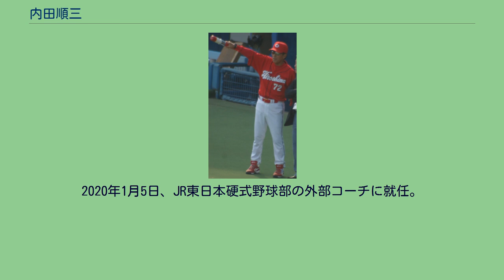内田順三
内田 順三（うちだ じゅんぞう、1947年9月10日 - ）は、静岡県三島市生まれ、清水市（現静岡市清水区）出身の元プロ野球選手（外野手、一塁手）、野球指導者。
現役引退後は広島東洋カープ・読売ジャイアンツの2球団で打撃コーチを務め、2017年6月まで巨人の巡回打撃コーチ。
7月15日から二軍監督。
2018年シーズンから同軍打撃コーチへ配置転換。
2020年からJR東日本硬式野球部の外部コーチを務める。
その傍ら野球評論家としても活動する。
東海大一高等学校では1965年の夏の甲子園に中堅手として出場。
1回戦で鹿沼農商のエース斎藤芳明を攻略。
2回戦に進むが三池工の2年生左腕、上田卓三に抑えられ敗退。
三池工はこの大会に優勝。
卒業後は駒澤大学へ進学。
東都大学野球リーグでは1年上のエース野村収を擁し、1968年春季リーグに優勝。
同年の全日本大学野球選手権大会では、決勝で田淵幸一らのいた法政大学に敗れ準優勝。
1969年の第8回アジア野球選手権大会日本代表。
ベストナイン（外野手）3度受賞。
1969年ドラフト8位でヤクルトアトムズに大学同期の捕手、大矢明彦と共に入団。
1970年（1年目）から一軍に定着し、1971年には大塚徹と右翼手のレギュラーを争い、規定打席には届かなかったものの打率.307の好成績を記録する。
1972年は打撃が低迷し、ロッテオリオンズから移籍してきたアルト・ロペスに定位置を明け渡した。
その後は準レギュラーとして起用されたが、1975年に、小田義人と共に、大杉勝男との交換トレードで、日本ハムファイターズへ移籍。
1975年には右翼手の定位置を獲得し108試合に出場する。
1976年も101試合に出場するが、ボビー・ミッチェル、ウォルター・ウィリアムスの両外国人選手が外野のレギュラーに座ったこともあり、1977年には、鵜飼克雄、皆川康夫、新美敏と共に、佐伯和司、宮本幸信、久保俊巳との4対3の交換トレードで広島東洋カープへ移籍した。
広島1年目には出場80試合ながら打率.331を記録、翌年も打率.327と好成績をあげるが、長打力不足もあってレギュラーには届かなかった。
その後は徐々に出場機会が減り、1982年限りで現役引退。
現役引退後も広島に残り、二軍打撃コーチ補佐（1983年）、一軍打撃コーチ（1984年 - 1987年）、二軍打撃コーチ（1988年 - 1993年）を歴任。
広島二軍打撃コーチとして小早川毅彦、緒方孝市、野村謙二郎、江藤智や前田智徳、金本知憲らの育成に力を注ぎ、赤ヘル野球の攻撃陣を支えた。
1994年から2002年には読売ジャイアンツ打撃コーチ（1994年 - 1997年途中・1998年は二軍打撃コーチ、1997年途中 - シーズン終了後まで・1999年 - 2002年は一軍打撃コーチ）として仁志敏久、清水隆行、高橋由伸、阿部慎之助など多くの打者を育てた。
2003年 - 2005年には山本浩二監督の要請で再び広島の一軍打撃コーチに復帰し、伸び悩んでいた嶋重宣、新井貴浩を開花させた。
2006年 - 2007年には巨人の一軍打撃コーチに復帰し、2007年のリーグ優勝に貢献した。
2008年からは広島の打撃統括コーチに就任し、2011年は二軍打撃チーフコーチ、2012年からは二軍監督に就任、2014年9月24日に球団に監督辞任と退団を申し入れ了承された。
10月2日に巨人の二軍打撃コーチに就任することが発表された。
2015年10月27日、2016年から巨人の一軍打撃コーチに就任することが発表された。
2016年10月、巨人の巡回打撃コーチに就任することが発表された。
2017年7月15日、斎藤雅樹2軍監督の1軍投手コーチへの配置転換に伴い、二軍監督に就任。
同年10月30日、二軍打撃コーチに就任。
2018年10月、巡回打撃コーチに就任。
2019年10月2日、巨人巡回打撃コーチを退任。
アトムズ入団後半世紀にも渡って途切れることなく着続けたプロ野球のユニフォームを脱いだ。
2020年1月5日、JR東日本硬式野球部の外部...